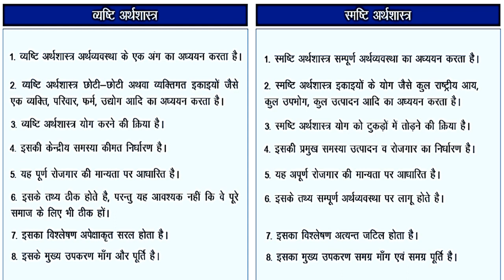व्यष्टि अर्थशास्त्र व समष्टि अर्थशास्त्र मे अंतर , difference Micro Economics & Macro Economics